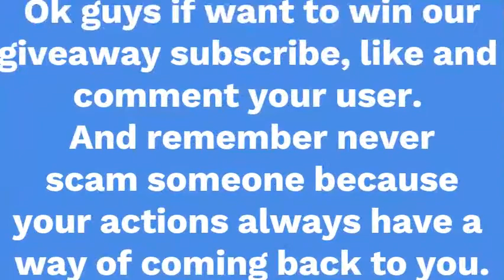Scammer scammed a poor noob, he lives to regret it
Do not scam someone because your actions always have a way of coming back to you.